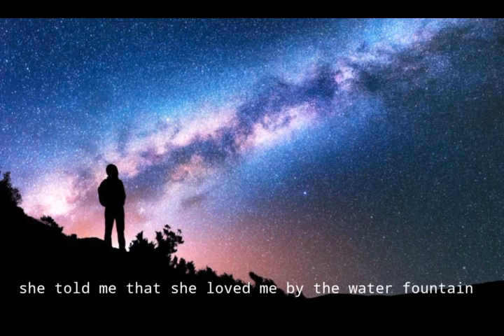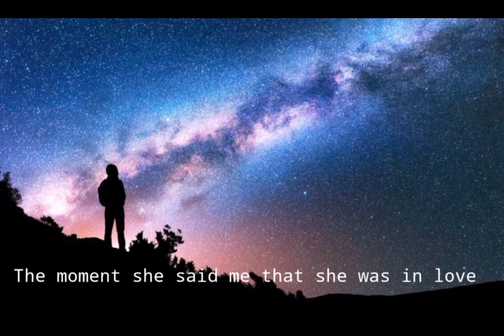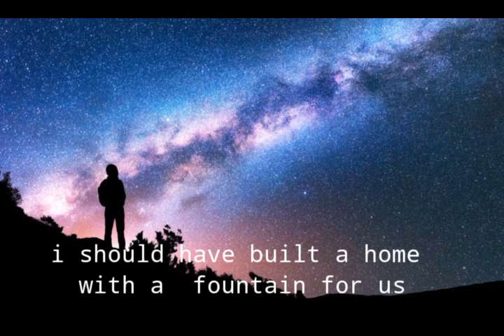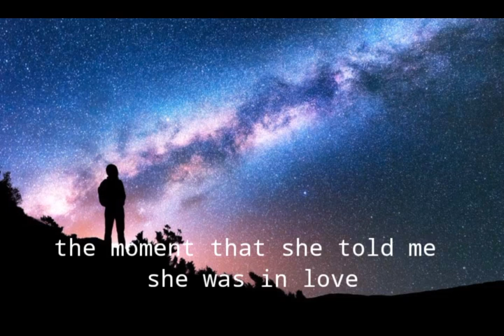Water fountain- Lyrics- Concert Hall version- Alec benjamin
Water fountain has always been our favourite .So we wanted to try it without affecting its essence. Hope you appreciate the effort.

Pic credit - i stack

Lyrical video credit - Lyricals.in
Effects - Lyricals.in
Editing- Lyricals.in

Original credits:
Song- water fountain

Lyrics:
She told me that she loved me by the water fountain
She told me that she loved me and she didn't love him
And that was really lovely 'cause it was innocent
But now she's got a cup with something else in it
It's getting kind of blurry at a quarter-past-ten
And he was in a hurry to be touching her skin
She's feeling kind of dirty when she's dancing with him
Forgetting what she told me by the water fountain

And she knows that she shouldn't listen
And that she should be with me by the water fountain

She couldn't be at home in the night time because
It made her feel alone, but at that time she was too young
I was too young
I should've built a home with a fountain for us
The moment that she told me that she was in love too young

Too young, too young
Too young, young

And if she ever goes back to the water fountain
The handle will be broken and the rust set in
But my hand, it will be open and I'll try to fix it
My heart, it will be open and I'll try to give it

Now I'm grabbing her hips, and pulling her in
And I know that it's only a wish
And that we're not standing by the water fountain

Too young, young

Too young, young

(Too young) the moment that she told me that she was in love
(Young) I was too young